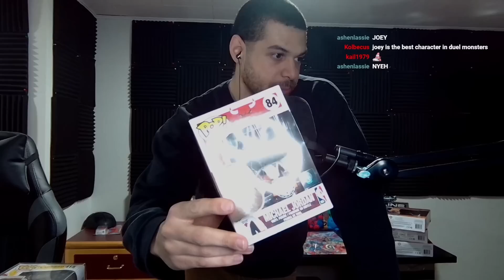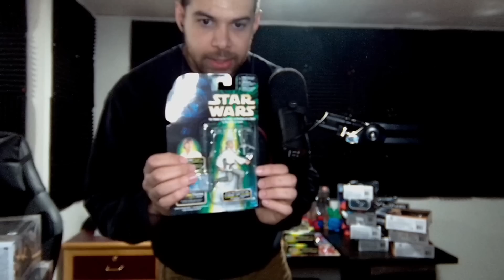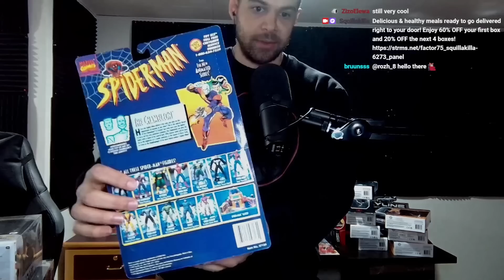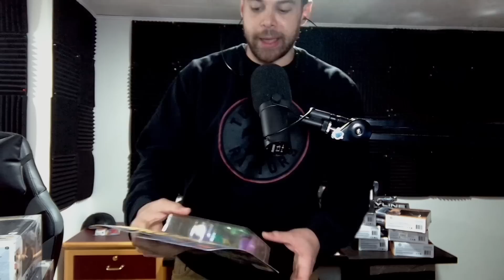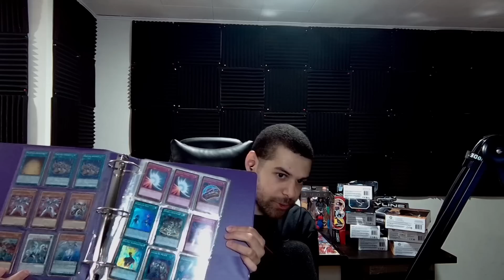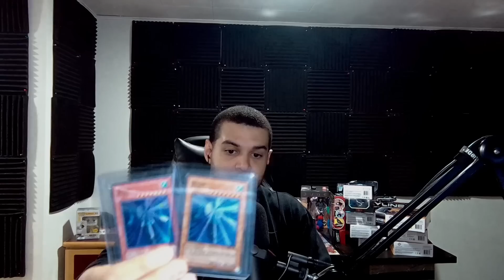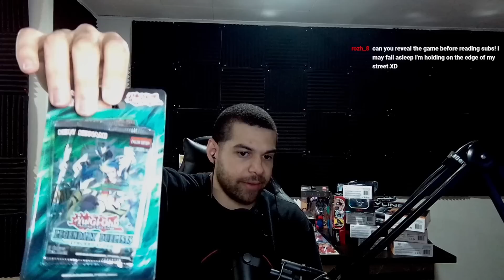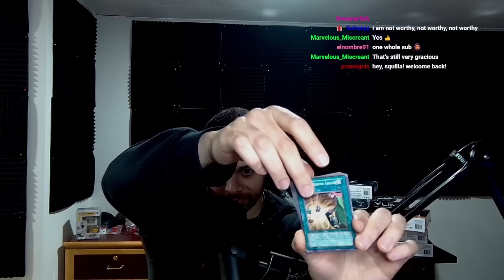90's Kids Will Remember this Nostalgia! Revealing my Collectibles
Show and tell of my collection of 90s to early 2000s memorabilia with some modern stuff mixed in. Do you think I should display everything with lights? Bonus points if you can guess what game I played at the end of the video!